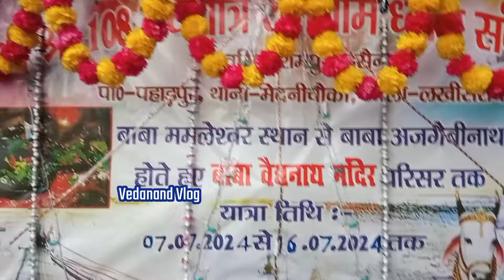सुलतानगंज से बाबाधाम रामजी का रथयात्रा | Sultanganj To Deoghar Paidal Kawar Yatra 2024 | Bol Bam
🙏 Har Har Mahadev Jay Baba Baidhnath 🙏

🙏For Yatra Help & WhatsApp No🙏

Note - If you come to kawar yatra sultanganj to deoghar you need any help contact on INSTAGRAM